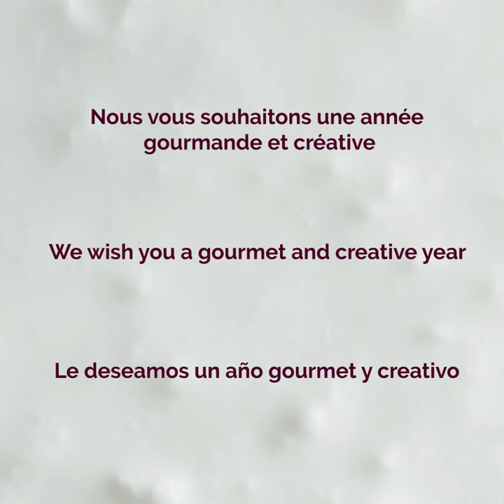Les vergers Boiron | Carte de Voeux 2022 | English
Carte de voeux 2022 Les vergers Boiron.
Elle célèbre 80 ans d'innovation.
Carte digitale réalisée en français et en anglais.